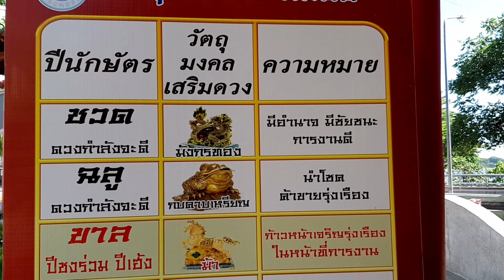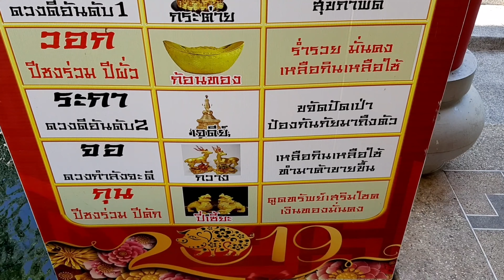เดินเล่น ขอพร ศาลปู่ ย่า อุดร เปิดกล่องของฝากจากพี่ร่ำรวย